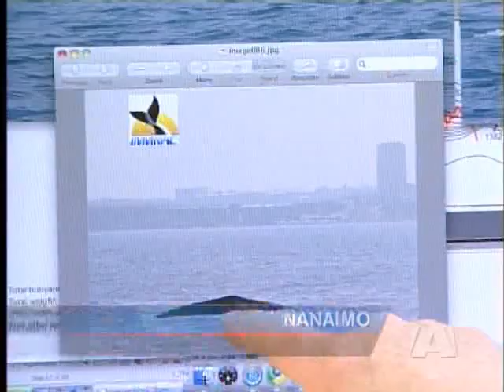Mediterranean Grey Whale?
It's a whale of a tale, and a mystery that has marine biologists in almost disbelief.

A grey whale that experts say should be swimming past Vancouver Island this spring on its way to Alaska has shown up two oceans away from home.

The whale has shown up in the Mediterranean, off the coast of Israel.

It has researchers scratching their heads. They want to know why and how the animal got there.